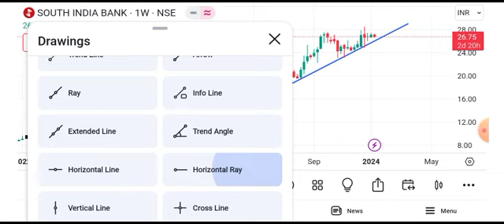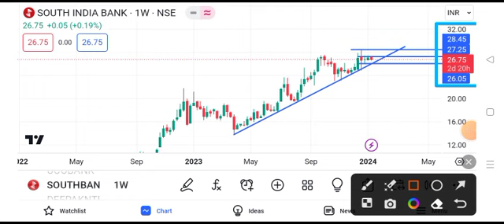south indian bank share latest news || south indian bank share latest news today